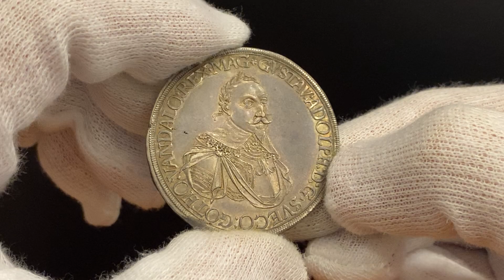Lot 1817 German States Augsburg Thaler 1632